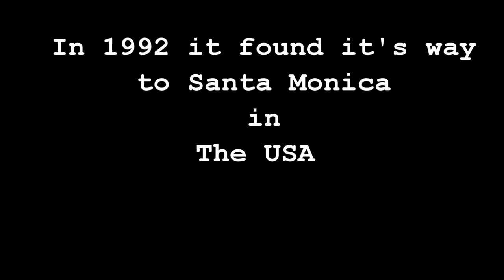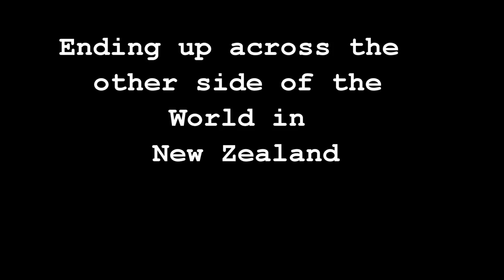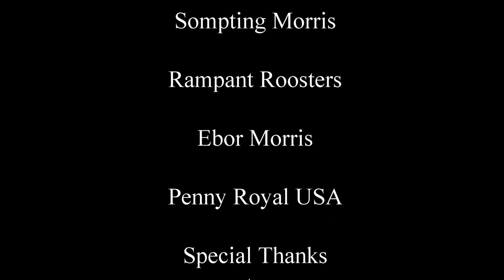The Horsham Morris Tradition